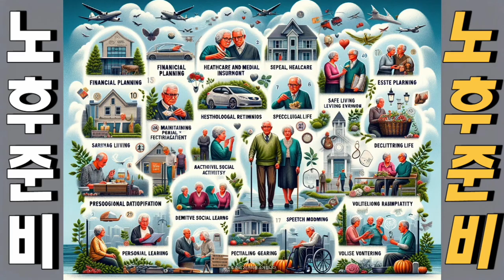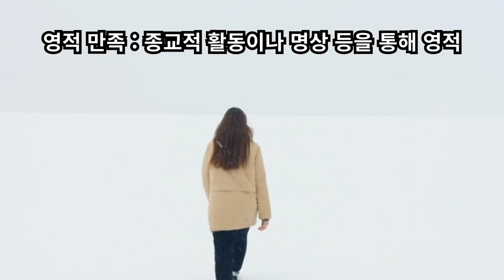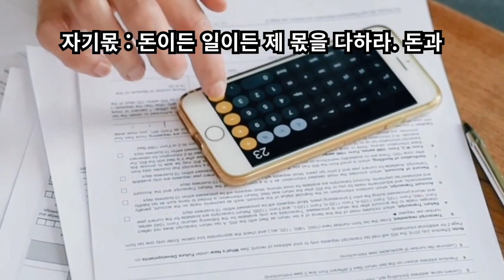노후 준비 20가지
노년기는 새로운 시작이자, 삶의 또 다른 장입니다. 이 시기를 최대한 풍요롭고 만족스럽게 보내기 위해, 다음과 같이 20가지의 노후 준비를 고려해볼 수 있습니다:
재정 계획 : 노후에 필요한 생활비와 의료비를 고려한 재정 계획을 수립합니다.
의료보험 및 건강 관리 : 적절한 의료보험을 확보하고 정기적인 건강 검진을 받습니다.
유언장 및 재산 계획 : 유언장을 작성하고 재산 분배 계획을 세웁니다.
사회적 관계 유지 : 가족, 친구, 지역사회와의 관계를 유지하며 사회적 지원망을 구축합니다.
안전한 주거 환경 : 낙상 위험을 줄이고 편리한 생활을 위한 안전한 주거 환경을 마련합니다.
심리적 준비 : 노후 생활에 대한 심리적 준비를 하여 적응력을 높입니다.
여가 및 취미 생활 : 취미와 여가 활동을 통해 삶의 질을 향상시킵니다.
영적 만족 : 종교적 활동이나 명상 등을 통해 영적 만족감을 추구합니다.
기술 습득 : 현대 기술에 대한 이해를 높여 사회와 연결되어 있음을 느낍니다.
긍정적인 생각 유지 : 긍정적인 태도를 유지하며 삶의 작은 기쁨을 찾습니다.
정리정돈 : 나이 들면 일상의 관심과 애착을 줄이고 몸과 집안과 환경을 깨끗이 해야 한다. 일생동안 누적된 생활습관과 잡다한 용품들을 과감히 정리하라.
몸치장 : 언제나 몸치장을 단정히 하고 체력단련과 목욕은 일과로 하라. 체취도 없애고 건강에도 좋다.
대외활동 : 집안에 칩거하기보다, 모임에 부지런히 참가 하라. 세상 돌아가는 정보 소식을 얻게 된다.
언어 절제 : 입은 닫을수록 좋고 지갑은 열수록 환영받는다. 어디서나 꼭 할말만 하라. 논평보다는 덕담을 많이 하라.
자기몫 : 돈이든 일이든 제 몫을 다하라. 돈과 인심은 먼저 쓰는게 존경과 환영을 받는다. 내가 하기 싫은 일을 남에게 미루지 말라.
포기와 체념 :  건강, 출세, 사업, 가족, 부부, 자식문제 등 세상만사가 내 뜻대로 안되는 경험은 많다. 이제는 포기 할 것은 과감히 포기하고 체념하는게 현명하다.
평생학습 : 배우는 데는 나이가 없다. 컴퓨터 앞에서 언제나 공부하는 깨어있는 사람이 되라.
낭만과 취미 : 각박한 삶 속에 낭만을 가져라. 늘 꿈을 꾸고 사랑하며 감흥과 희망을 가지고 살면 늙어도 청춘이다.
봉사 : 평생을 사회의 혜택 속에 많은 신세를 지고 살아 왔다. 얼마 남지 않은 인생 이제 남을 위해 베풀며 살자.
마음을 비워라 . 욕심을 버리면 겸손해지고 마음을 비우면 세상이 밝게 보인다. 인생을 달관하면 인격이 돋보이고 마음의 평화와 건강을 누리게 된다.